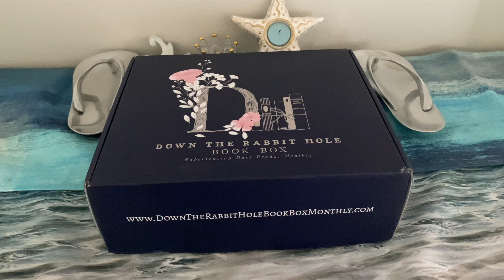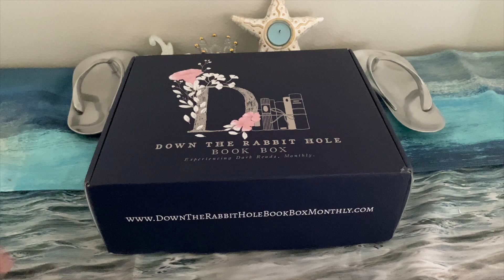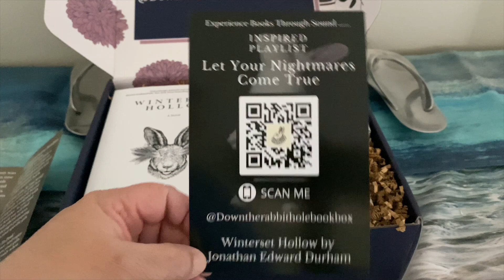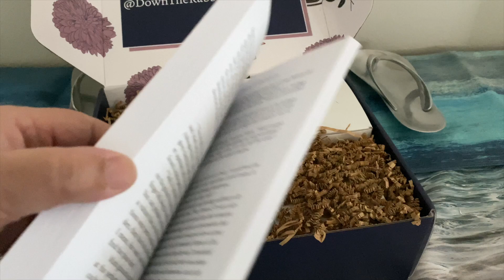Down the Rabbit Hole 2023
Down the Rabbit Hole is a monthly dark book subscription box.  There are 4-6 curated gifts that correspond to pages in the book.  Also, you will receive a bookmark and a pamphlet about the author.  If you like books without a happy ending, then you will like this subscription box.